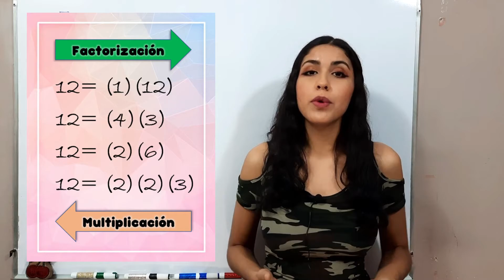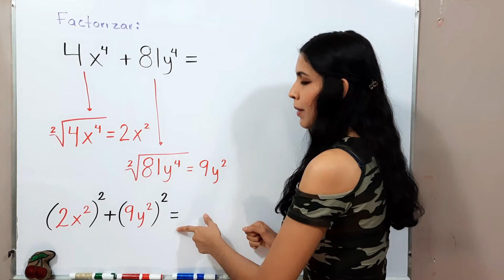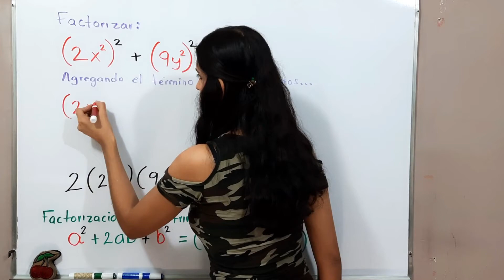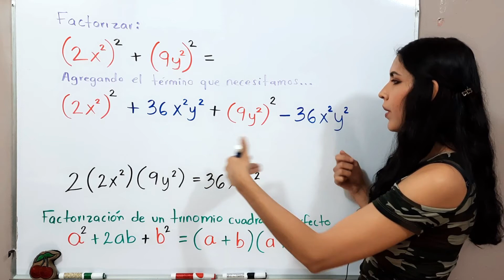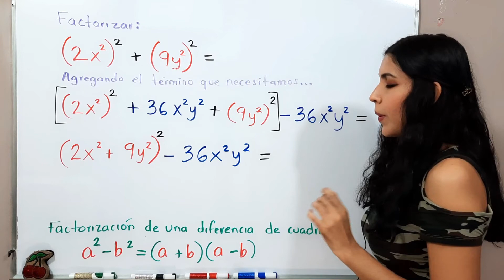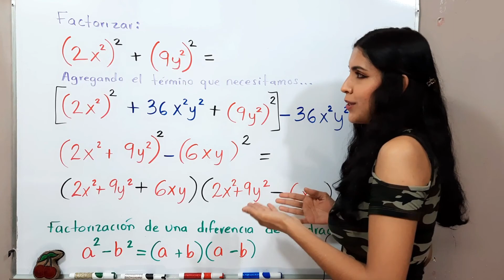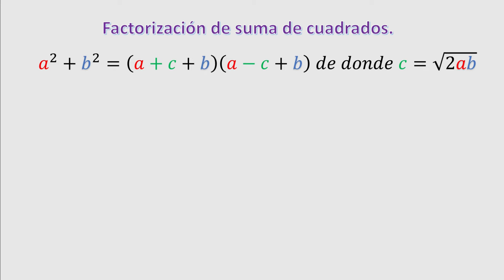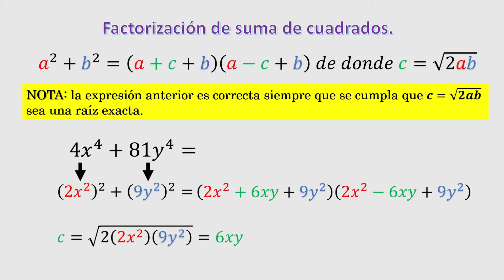Factorización de una suma de cuadrados👌😁 Formas distintas de hacerlo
¡Aprendamos a factorizar SUMA DE CUADRADOS! y tengo para ti dos formas distintas en que puedes hacerlo.

Otros ejemplos sobre factorización:

factorización de un trinomio cuadrado perfecto

factorización de un trinomio de la forma ax2+px+q

Factorización por extracción del factor común

Factorización de binomios por diferencia de cuadrados

Factorización de binomios que son suma o resta de cubos

Factorización de una suma de cuadrados.

Comenta si mi video te ha ayudado con tus tareas o si te gustaría que te explicara un tema en particular.